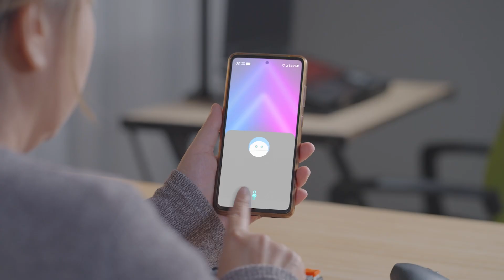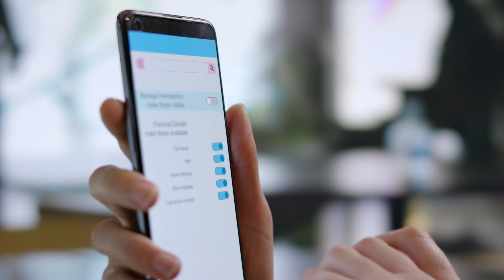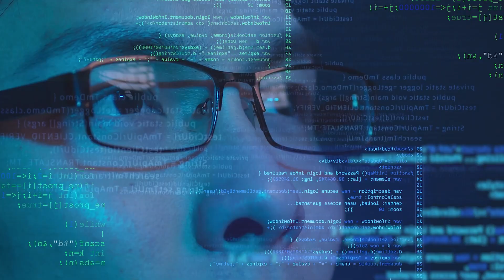AI 101- What is AI Literacy?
AI has advanced rapidly in recent years and is quickly becoming a fundamental technology upon which our world operates and interacts. This video explores the various benefits of widespread AI literacy and outlines strategies to enhance public understanding of AI.

Written by Danielle Draper.
Produced by Joshua Joe.